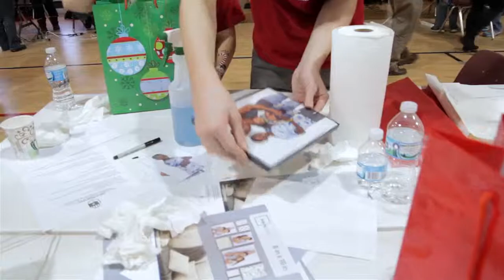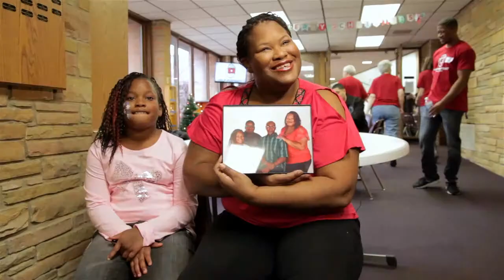Tricoci University at Help Portrait 2013 in Gurnee, Illinois